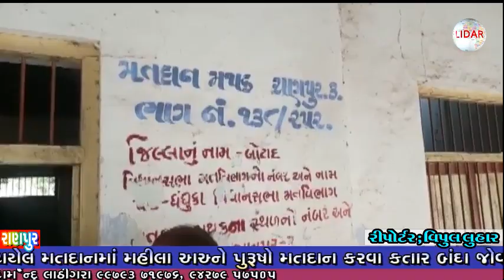Lidar News Botad- Ranpur ma Bija tabakka nu matdan thayu...